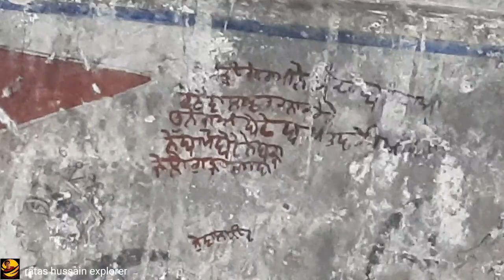fath e jhang| historical temple in Pakistan|mandir|Pakistan historical places|فتح جھنگ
Fateh Jang, in Attock district, is home to a number of Sikh and Hindu monuments which are in deplorable condition. In Fateh Jang town are located two temples which stand together. Both temples are accessed through two small domed structures, the mandapas. The walls of both the mandapas do not exist anymore. Both the temples are square in plan. The temples are adorned with paintings representing themes from the Ramayana, Mahabharata, Bhagavata Purana, Vishnu Purana and Gita Govinda. The southern temple depicts more interesting themes from these sacred texts. The walls of temple depict Vishnu reclining on the coils of great serpent Shesha. Lakshmi is shown massaging his feet, Brahma seated on a lotus emerging from Vishnu’s navel and sage Markandeya paying homage to him.

The southern temple depicts different avatars of Vishnu. It shows Matsya avatar, incarnation of Vishnu, Krishna-lila episodes. It also shows the battle between the armies of Rama and the king of Lanka. The artist has painted it on the southern wall of temple in which monkey hordes, loyal to Rama and his allies, battle Ravana’s army of titans. The ceiling of southern temple depicts Parasurama (Rama with the axe). In the painting, Parasurama is shown conquering the warrior class to restore the social order who, according to Hindu mythology, had tried to wrest the spiritual power of the Brahmins or priests. Parasurama is the sixth incarnation of Vishnu.
The ceiling of the southern temple depicts Rama with his consort. It also depicts the King Bali offering water as a vow to donate his kingdom to dwarf Vamana, the fifth incarnation of Vishnu. The southern wall of the temple depicts Samudra manthan (churning of the ocean) as well. It also shows the infant-god Krishna killing Putana, the demoness (rakshasa). The scenes from Bhagavata Purana has also been painted in the temple. In one of the paintings Krishna is shown killing Kansa with an elephant tusk removed from a mad elephant that he and his elder brother Balarama have killed. Kansa is shown seated with his attendants holding sword around him but they did not resist as they saw Krishna killing Kansa. The Potohari artists have tried to paint them from Bhagvata Purna with the details of each of the characters. Krishna is also represented milking the cow as Radha looks on at him.

The most amazing paintings are dancing scenes. In the first panel in the southern temple, Radha and Krishna are shown dancing together. In the northern temple, the Raas Lila of Krishna with gopis (cow-herd girls) is painted on the ceiling.

Apart from Fateh Jang temple, there are also few Sikh and Hindu monuments in Qutbal village in Fateh Jang tehsil. Qutbal was an important trade centre during the Sikh rule over Punjab and was also famous for Hindu merchants who controlled business in Fateh Jang and other towns in Attock district.

After 1947 the Hindus and Sikhs migrated to India. Today the village is mainly inhabited by Khatter, Mughal, Awan and other castes.

Some of the monuments built during the Sikh and British periods still grace the landscape of Qutbal. The ban (pond) constructed of semi-masonry was used by Hindus for ritual baths with a small area reserved for women, which no longer exists. Another building complex from that period is that of a temple, a Samadhi and haveli (locally called Maari) which dominate the landscape of Qutbal village.

The temple is believed to have been built by Lakhi Devi in the memory of her father Narain Singh in 1924. The inscription slab is fixed on the façade of the temple. It is a square building. The sanctum is superimposed with a square shikhara (superstructure), different from other temples in the Potohar region, which have octagonal shikharas.

The artists of Attock have also added corner turrets to the structure which are normally found on Muslim tombs. In the temple architecture, the skhikara is always decorated with miniature shikhars or niches for placing the images (murtis). The temples found in other towns and villages of Attock district, particularly at Makhad Sharif, Attock Khurd, Attock town, Hazro, Kot Fatah Khan, Fatah Jang, and Hasan Abdal do not have corner turrets or kiosks.

Corner turrets are, therefore, peculiar to the Qutbal temple. This is the innovation of the Attock artists, because the artists of the Attock were famous temple- and haveli-builders in the Potohar region.

The top of the shikhara is also decorated with a turret, not with the kalasa or amalaka as found on the shikharas. Close to the temple is a Samadhi which is also built on a square plan. The main entrance of the Samadhi is flanked by two niches which were used for placing oil lamps. From inside it is decorated with floral designs but most of its paintings have now been damaged.
فتح جھنگ|

|fath e jhang| historical temple in Pakistan|temple|mandir|Pakistan historical places|